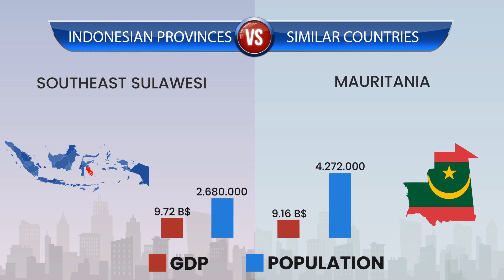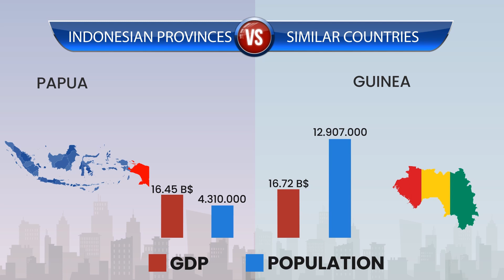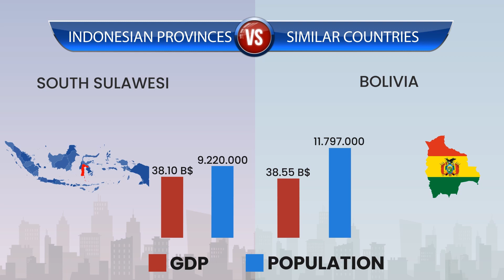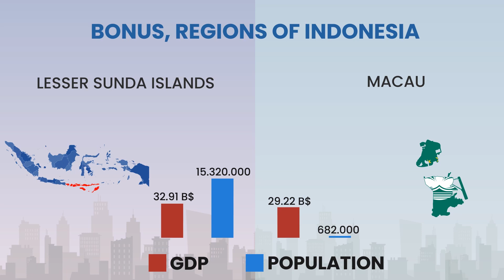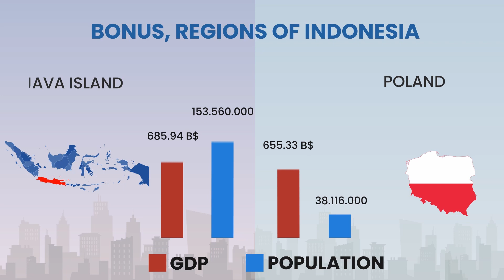If the Indonesian provinces were countries, what countries would they be? (by GDP)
IF THE INDONESIAN PROVINCES WERE COUNTRIES (BY GDP) 2023 IMF FORECAST

Indonesian Provinces by GDP,
Indonesian Provinces by Population,
Indonesian Regions by GDP,
Indonesian Regions by Population,
What is the richest Indonesian Province?,
Jakarta GDP,
North sumatra GDP,
Bali GDP,
West Java GDP,
East Java GDP,
Central Java GDP,